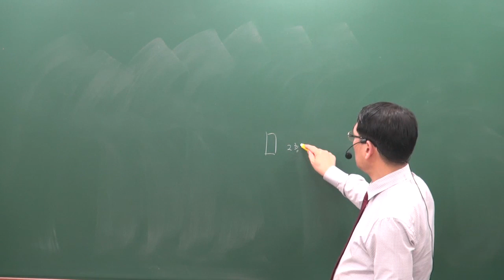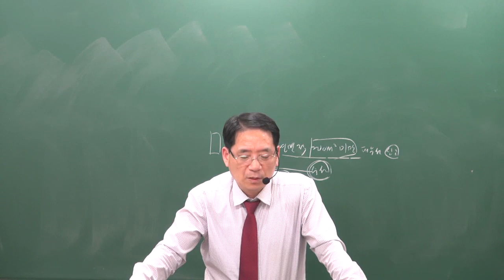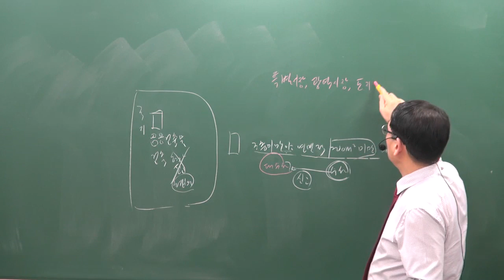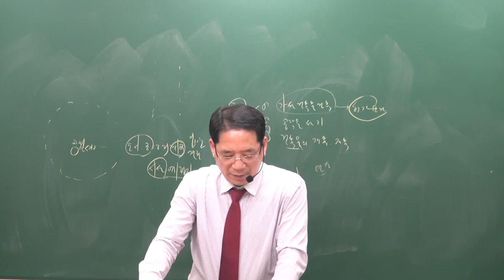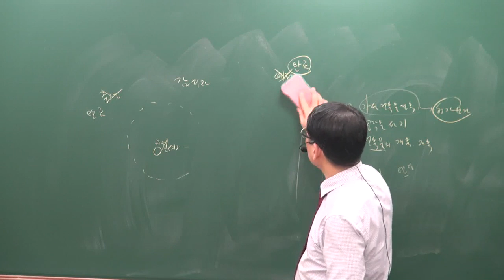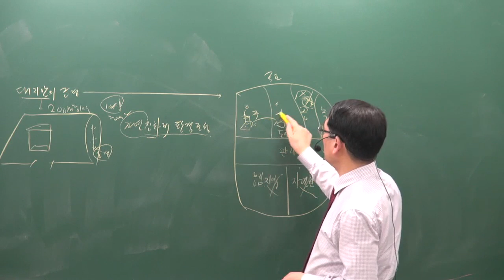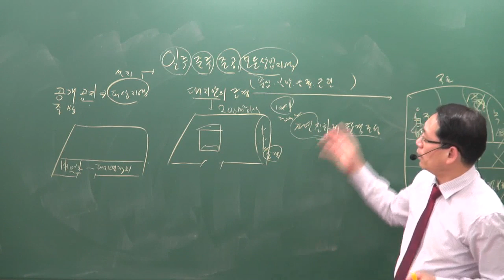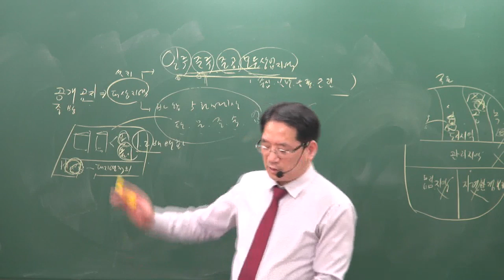[공전무] 2019년 공인중개사 부동산공법 기출특강 4-10